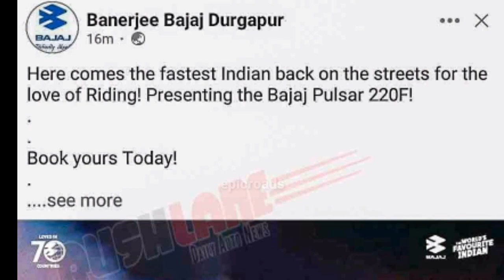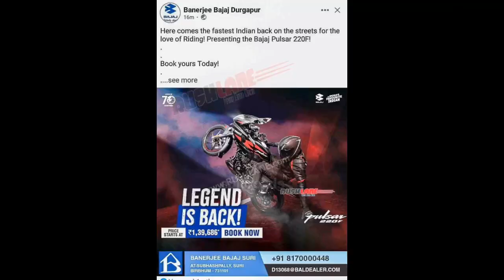2023 Bajaj Pulsar 220F Launched 💥 In India| Price 1.39 Lakh & More Features| Tamil | epicriderjayz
2023 Bajaj Pulsar 220F Launched 💥 In India| Price 1.39 Lakh & More Features| Tamil | epicriderjayz